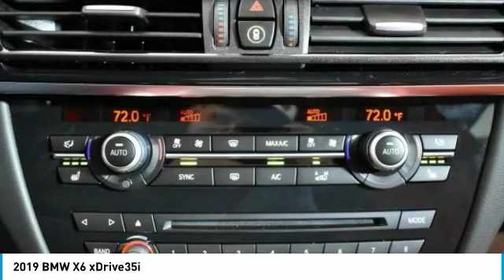2019 BMW X6 Schererville, Chicago, Gary, Lansing 19050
2019 BMW X6 xDrive35i

Price includes: $1,000 - BMW Loyalty Lease / APR Credit. Exp. 10/31/2018 Must Qualify, $2,500 - APR Credit MY19. Exp. 10/31/2018